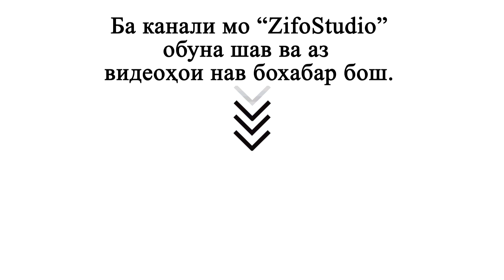Пенчи Аннаев - Во чали туёна | Penji Annaev - Vo chali tuyona 2018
Пенчи Аннаев - Во чали туёна | Penji Annaev - Vo chali tuyona
Zifo Studio